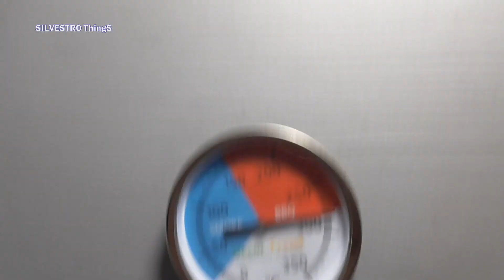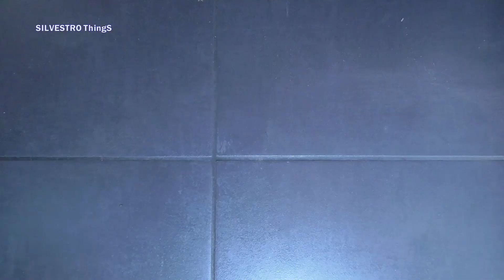Zobaczcie jak LEJE mi się z kotła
Tu zobaczysz kondensację spalin w kotle dolnego spalania przy paleniu drewnem. Ochrona powrotu kotła przesuwa kondensację spalin do komina. Przy paleniu drewnem komin musi być przystosowany do odprowadzania „mokrych” spalin.